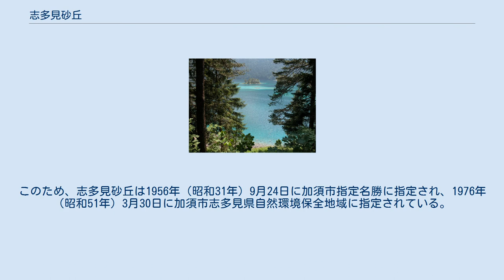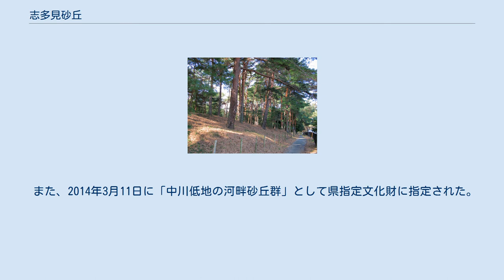志多見砂丘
志多見砂丘に分布するアカマツ林 志多見砂丘（しだみさきゅう）は、埼玉県加須市（加須地域・志多見地区）に所在する砂丘である。
日本に残る河畔砂丘の中で最大級のもので中川低地の河畔砂丘群の代表格。
 志多見砂丘は会の川砂丘の一部を形成し、約7千年前に赤城おろしによって運ばれた砂によって形作られた河畔砂丘（内陸砂丘）である。
この付近では会の川流域及び古利根川（現：葛西用水路）流域に砂丘の分布がみられる。
志多見砂丘は会の川の自然堤防に合わせおおよそ東西に発達している。
会の川砂丘の中では志多見砂丘が最も規模の大きい砂丘となっており、長さ約2500m・幅約300m・高さ約5m～10mを有していた。
標高は所在地南側の水田が約15mなのに対し、砂丘は約20m程となっており、標高最高点は26.8mであった。
志多見砂丘の断面の勾配は風上側（北側）は緩やかとなっているが、風下側（南側）は急斜面となっている。
志多見砂丘は古くからの形状が保たれ、砂丘上には赤松林が所在しているがこれは砂丘上に形成される特異な植生であり、加須低地に森林の発達した場所が少ないことなどから学術上貴重な場所となっている。
このため、志多見砂丘は1956年（昭和31年）9月24日に加須市指定名勝に指定され、1976年（昭和51年）3月30日に加須市志多見県自然環境保全地域に指定されている。
 また、2014年3月11日に「中川低地の河畔砂丘群」として県指定文化財に指定された。
 脚注 参考資料